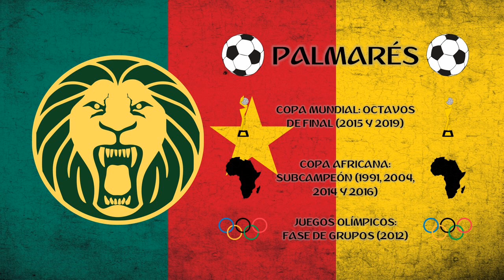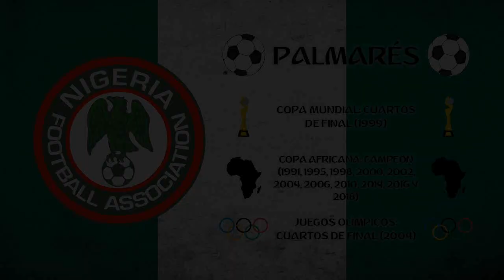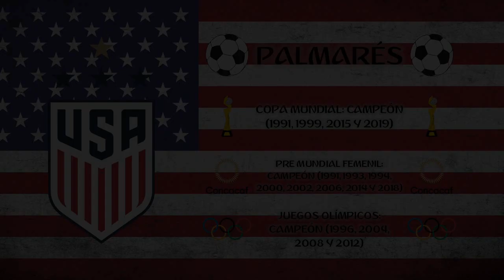Top 30, Mejores Selecciones Femeninas De Fútbol